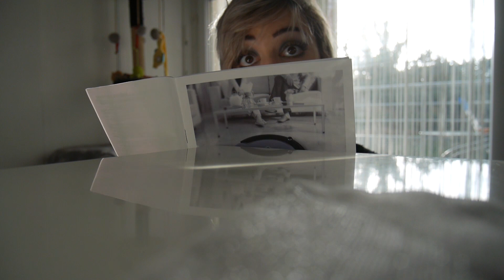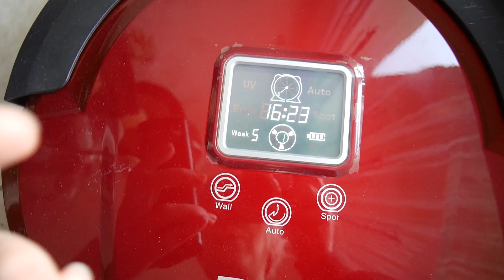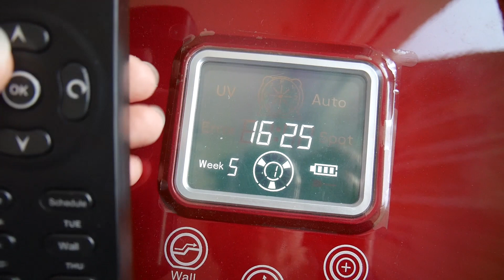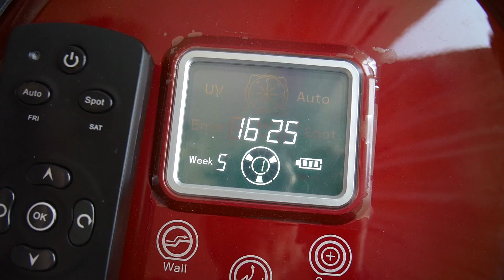ACHAT NOZ : L'ASPI ROBOT vs MON CHAT ! - TiteCaro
❥ La totalité des informations sur cette vidéo sont ici ❥

J'ai acheté un aspirateur robot chez Noz il y a une semaine ! Mais, je n'avais pas envie de le tester seul ahah
Ça vous dit de m'accompagner ? D'ailleurs, mon chat Gipsie en a peur ... Votre chat aussi a peur de l'aspi ?

 ▶ Vous aimez ce genre de vidéo ? ◀

Un peu plus sur ..
.• Prénom ~ Caroline

 Localisation ~ Pas de Calais
• Logiciel de montage ~ Adobe Premiere Element 2019
• Je filme avec un Appareil photo Hybride Panasonic DMC-GF7 et un ring light Neewer
• Page Facebook : TiteCaroYTB
• Mon insta : Titecaro_ytb

• Mon Snapchat : Titecaroytb
• Mon twitter : Titecaroytb

Je vous donne rendez vous les mercredis pour une vidéo bonus et les dimanches pour une nouvelle vidéo ❤